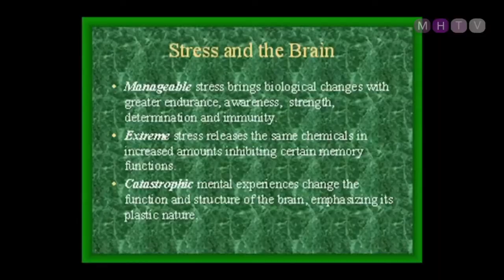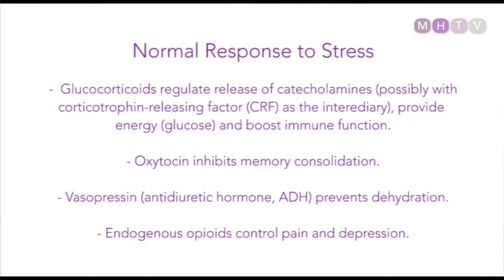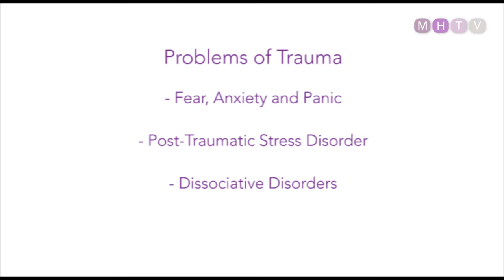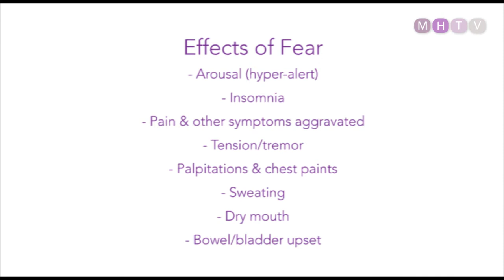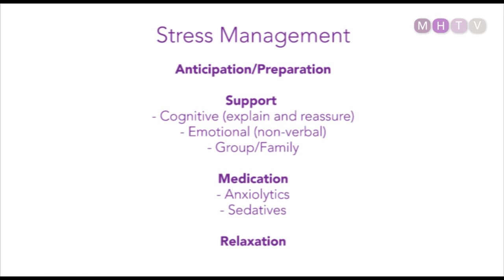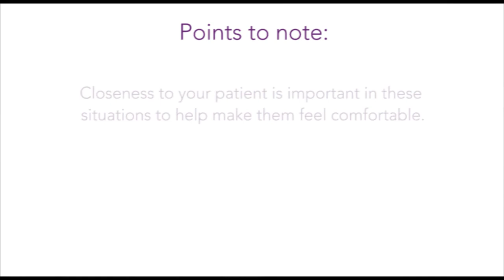Bereavement, Loss and Change: Lecture Six - Part 2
Dr Colin Murray Parkes discusses the effects of traumatic bereavements, dissociative symptoms and ways to approach treating these symptoms.